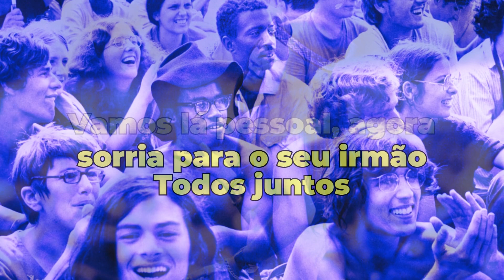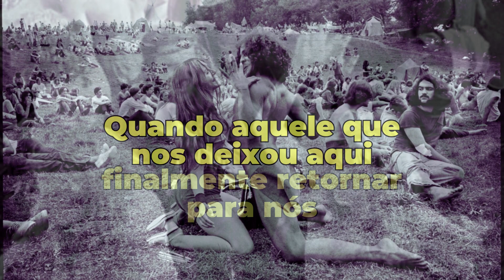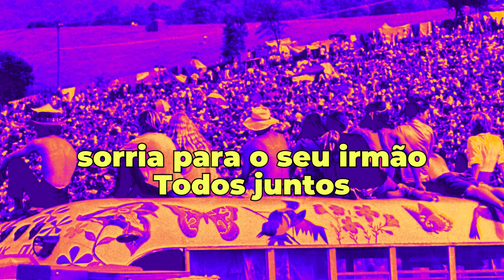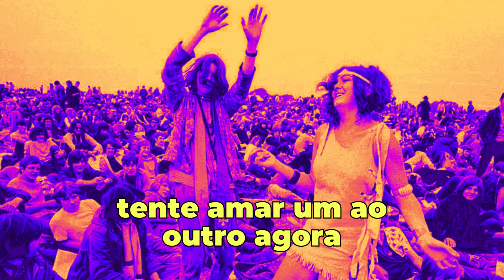THE YOUNGBLOODS - GET TOGETHER I LEGENDADO (PTBR)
💡"Get Together" é uma música icônica do grupo The Youngbloods, lançada em 1967 como parte do álbum "The Youngbloods". A música foi escrita por Chet Powers, que também era conhecido como Dino Valenti, e já havia sido gravada anteriormente por sua banda anterior, Quicksilver Messenger Service.

💡A música começa com um som acústico de guitarra e a voz suave do vocalista Jesse Colin Young, acompanhado por um baixo suave e batidas de bateria. A letra fala sobre a importância da união e do amor em tempos difíceis. A mensagem da música é de que, quando as pessoas se juntam, elas podem superar qualquer obstáculo.

💡O refrão é o ponto alto da música, com Young cantando: "Come on people now, smile on your brother, everybody get together, try to love one another right now". Essa frase se tornou um slogan da cultura hippie e do movimento de paz e amor dos anos 60.

💡A música continua com um solo de guitarra elétrica e um coro de vozes, criando uma sensação de comunhão e união. A letra também inclui uma referência à canção "All You Need Is Love" dos Beatles, reforçando a mensagem de amor e união.

💡"Get Together" se tornou um sucesso imediato, alcançando o top 10 da parada de singles da Billboard em 1969, dois anos após o lançamento do álbum. A música se tornou um hino da contracultura e foi usada em filmes e programas de TV, além de ser regravada por vários artistas ao longo dos anos.

💡Em resumo, "Get Together" é uma música atemporal que celebra a importância da união e do amor em tempos difíceis. Sua mensagem de esperança e positividade continua a ressoar com as pessoas até hoje, tornando-a uma das músicas mais emblemáticas do movimento hippie e dos anos 60.